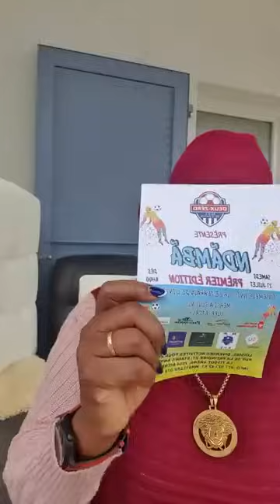AFFAIRE BRENDA BIYA; SAMUEL ETO'O DOIT PAYER L'AMANDE DE 200 MILLES $ OU PAS? HIBOUS/EGLISIENS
⛔️ETOO DOIS PAYE L'AMANDE DE 200 MILLES $ OU PAS?? HIBOUS / EGLISIENS VOTRE AVIS APPEL WHASSAP
⛔️AFFAIRE BREE 🇨🇲KING NASTY POURQUOI LES TELES NE PARLENT PAS??
⛔️DIVERS
Rejoignez cette chaîne pour bénéficier d'avantages exclusifs :